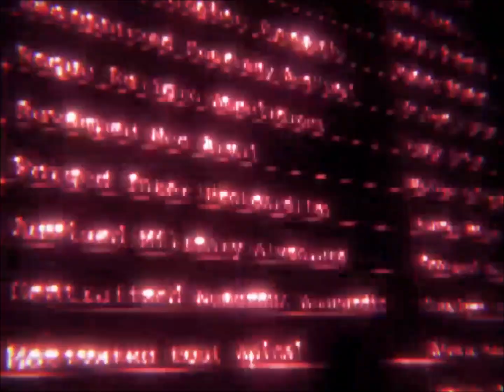[DDR A20] Bouncy Trippy / Dustvoxx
Was added to DanceDanceRevolution A20 on December 18th, 2019. Daichi Otsu's debut in the DanceDanceRevolution series, and his first KONAMI original song in BEMANI. Amazing track!